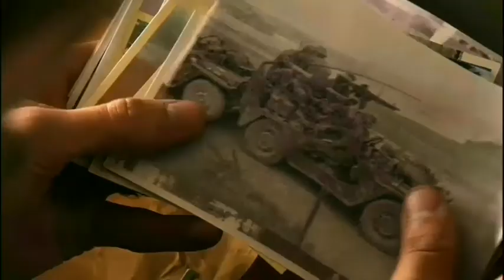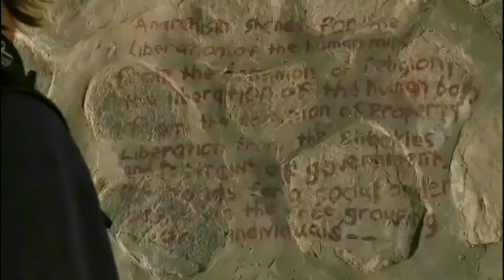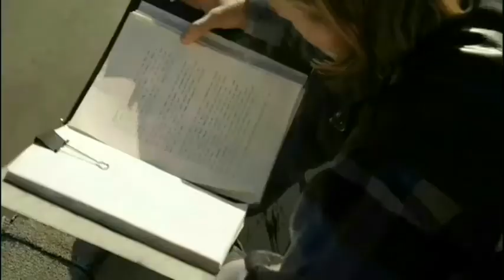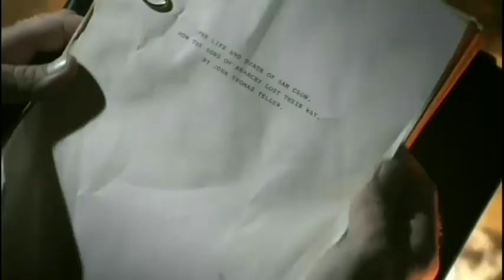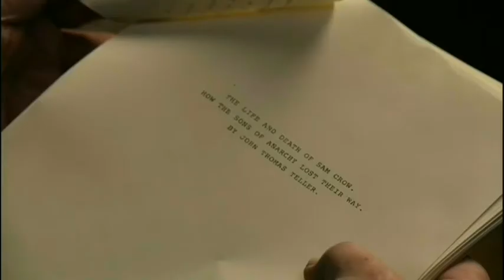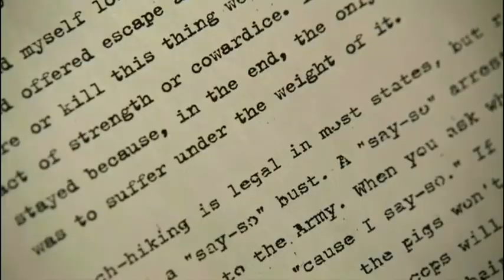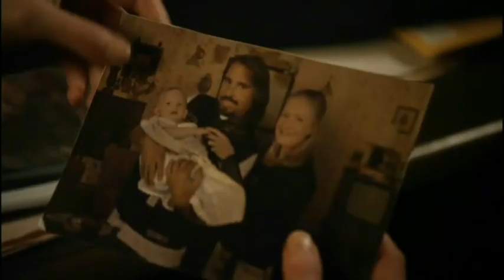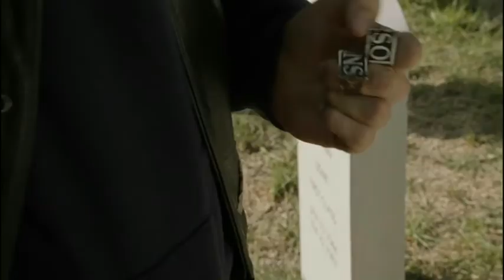MY FATHERS GHOST (JT TELLER) SOA⚰📖💀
from the beginning to the end jax teller's father john has been speaking from his grave of the truth of what lead SAM CRO astray and lose its way in a life of blooded and misery
see also
⭐charlie hunnam (jax teller)
⭐katey sagal (gemma teller)
 🌠OLD MAN PINEY (sons of anarchy)💀
⭐mark boone jr (bobby munson)
⭐theo rossi (juice ortiez)
⭐tommy flanagan (chibs telford)